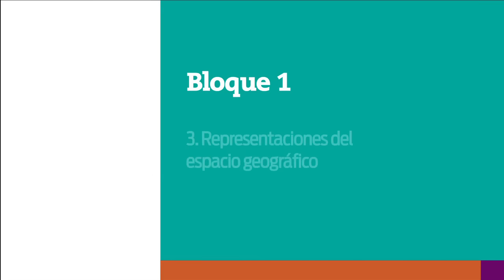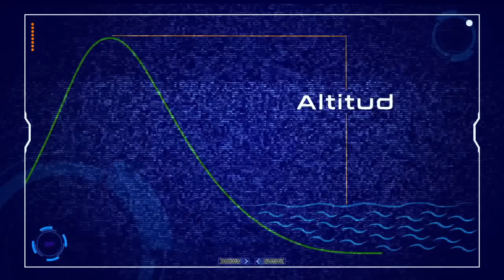7. Las coordenadas geográficas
Nivel: Telesecundaria
Grado: Primero
Asignatura: Geografía
Bloque: 1
Secuencia: 3. Representaciones del espacio geográfico